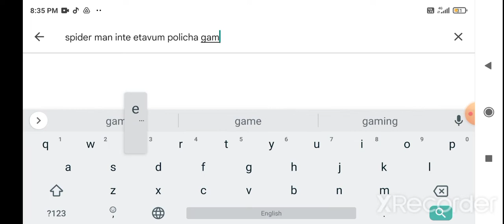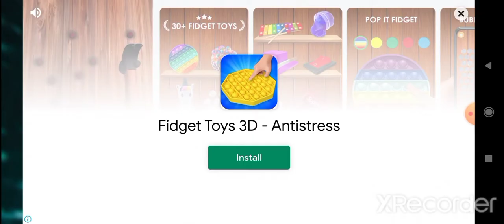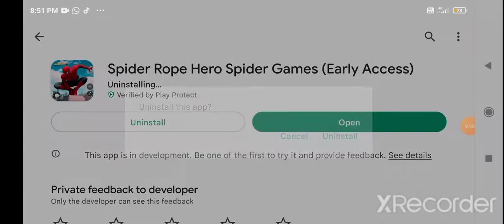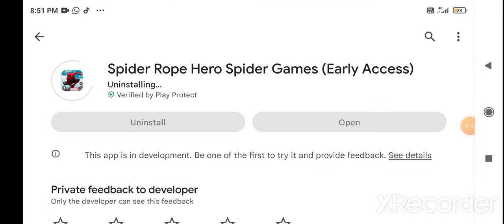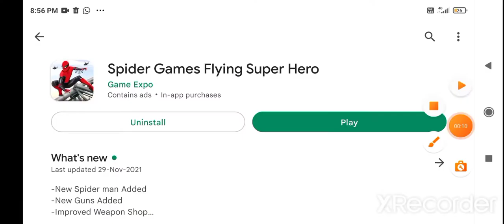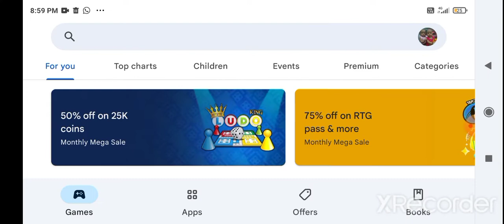THE WORST SPIDER-MAN GAME EVER MADE...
most funny 🤣 video everr